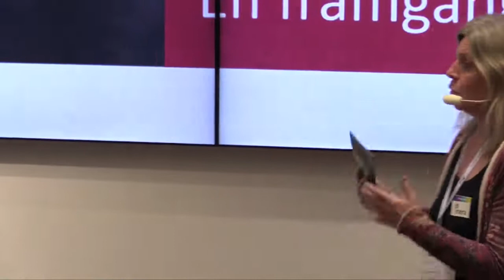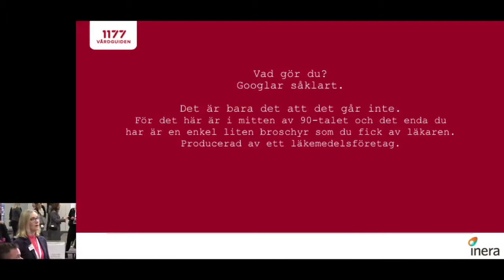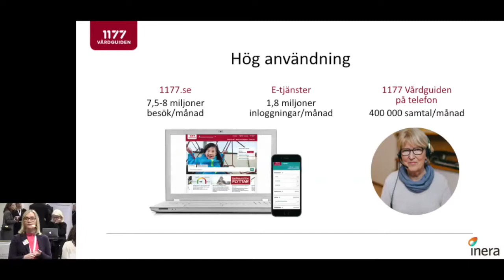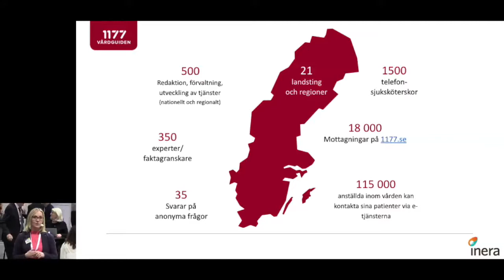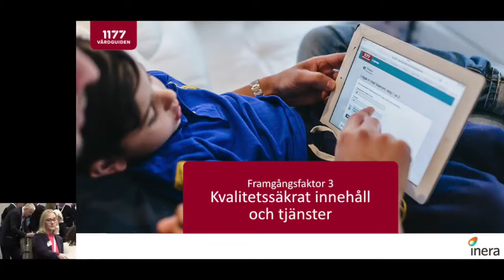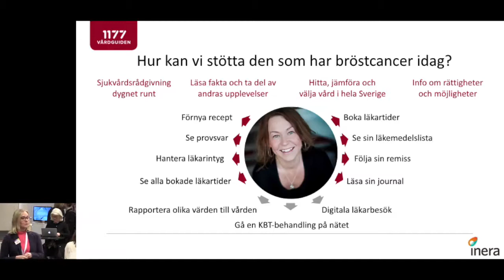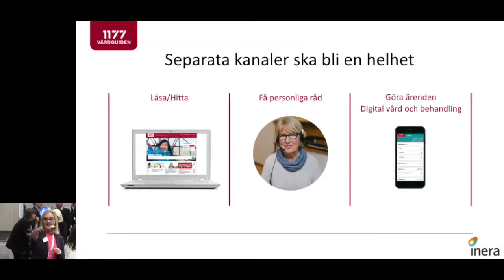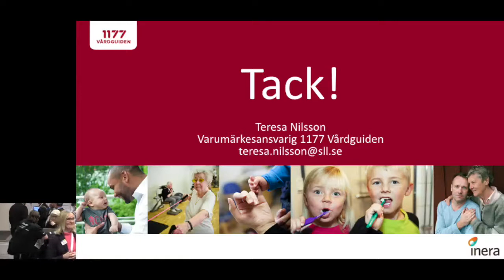1177 Vårdguiden – en framgångssaga